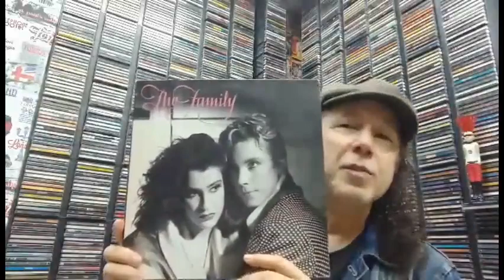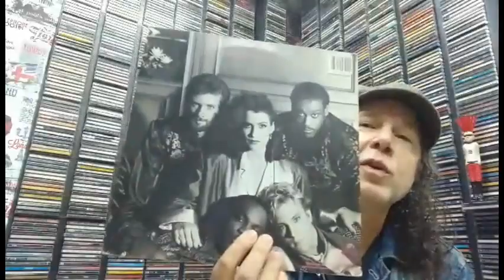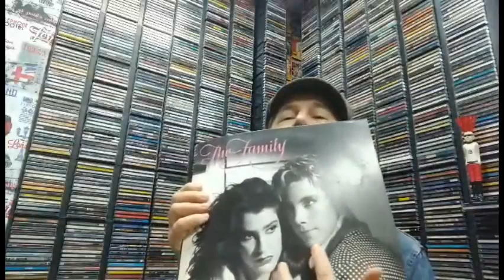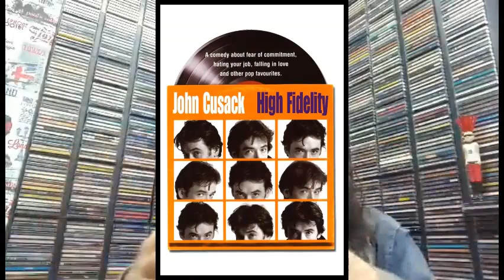A história de "Nothing Compares 2U"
Neste nosso primeiro vídeo, falamos sobre o disco "The Family", e algumas curiosidades sobre as irmãs Wendy e Suzannah Melvoin, Prince, e o hit "Nothing Compares 2U"